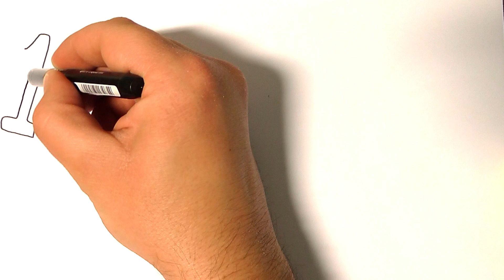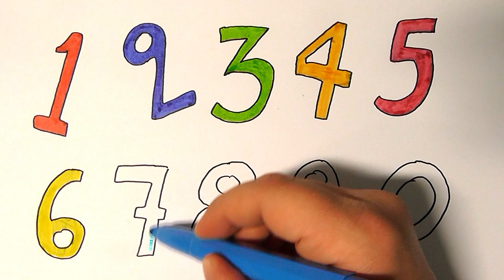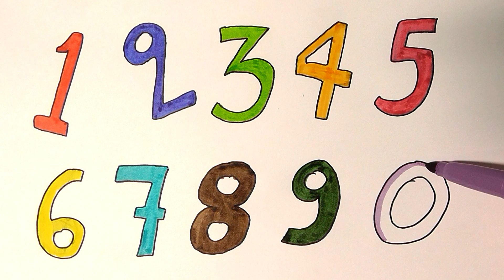Learn Numbers - Draw and Color - Preschool Learning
Lets Learn Numbers! Preschool Learning!

"Numbers constitute the only universal language."
— Nathanael West